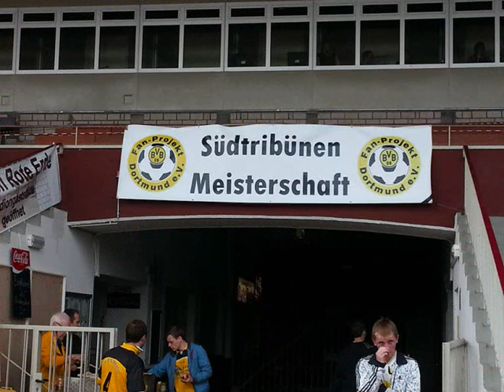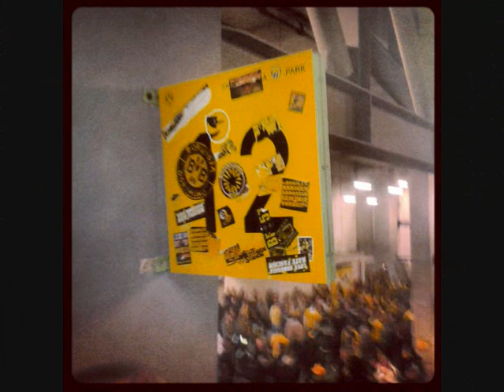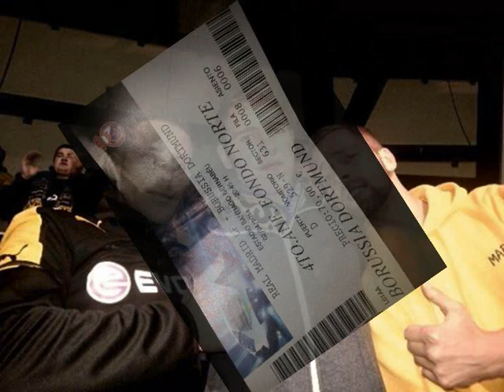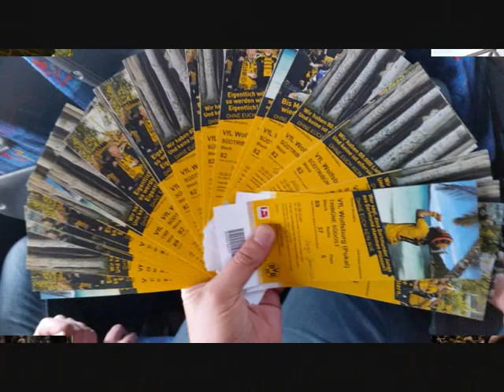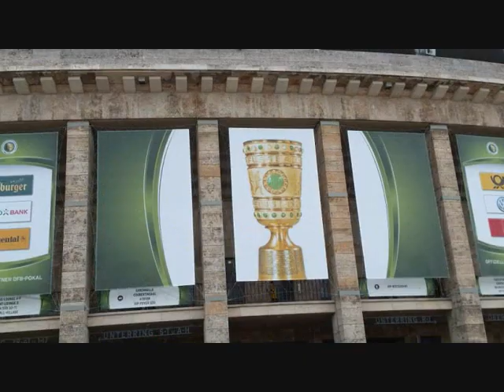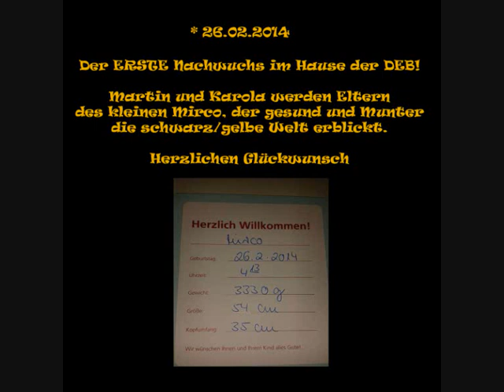Dortmunder Ems Borussen - Saison 2013/14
Die Saison 2013/14 das BVB Fanclubs: Dortmunder Ems Borussen

Gründungsgeschichte

Im Grunde genommen ist das nördliche Emsland bzw. Ostfriesland nicht unbedingt das Einzugsgebiet von Fans der Borussia aus Dortmund. Hier sind eher die Werder, Hamburg oder auch die überall im Land verteilten Bayern Fans zu finden. So dachte man jedenfalls immer.

So war es nicht verwunderlich, dass die vermeindlich wenigen Schwarzgelben sich meist alleine oder in kleinen Grüppchen auf den Weg nach Dortmund machten, um ihre grosse Leidenschaft den Ballspielverein Borussia Dortmund 09 zu unterstützen.

Bis eines Tages aufgefallen ist, welches Fan-Potenzial an BVB`ler doch im Nordwesten Deutschlands vorhanden ist. So setzen sich die drei Dortmund-BeKLOPPten Dennis A., Silvio S. und Marinho B. zusammen um gemeinsam einen Plan für einen Fanclub zu schmieden. Schnell kam man auf einen Nenner. Man trommelte alles was irgendwie Schwarzgelb verseucht ist, zu einem Infoabend zusammen. Der Plan stieß auch dort auf grosse Resonanz. So vereinbarte man einen Gründungstermin.

Und am 03.12.10 in der Gaststätte Bistro 7 in Papenburg war es dann soweit. Der Fanclub "Dortmund Ems Borussen" wurde im Beisein von 15 Gründungsmitgliedern geboren.